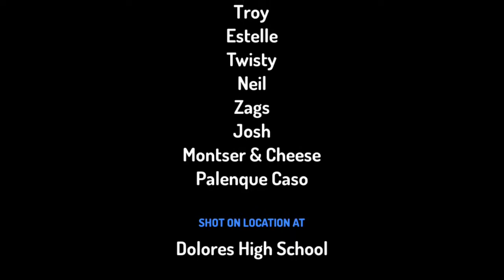Monster and cheese?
Made with toontastic School lunch is Bad but what if it faot back